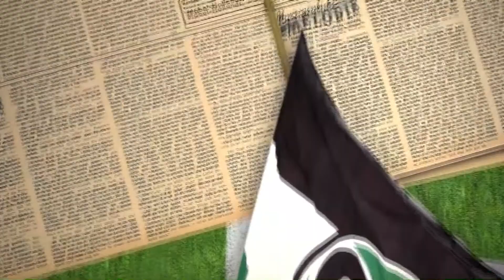Klub der Roten Dichter - 96 zum Mitreden